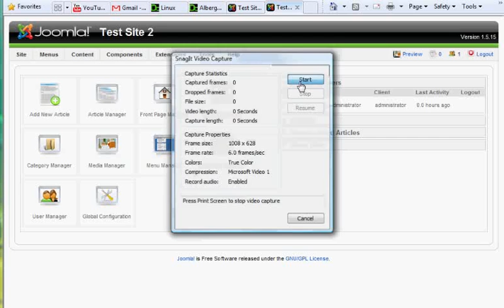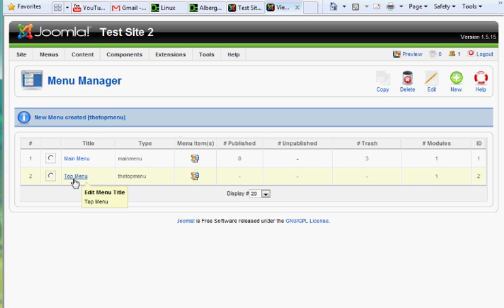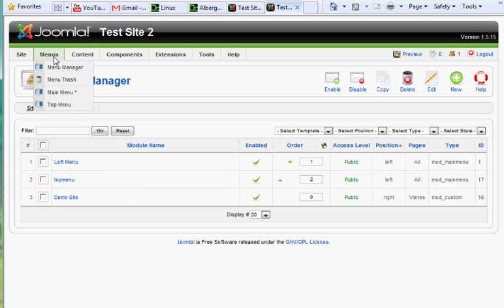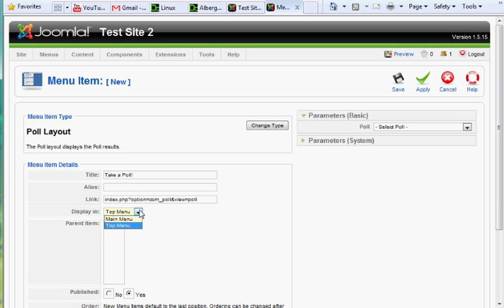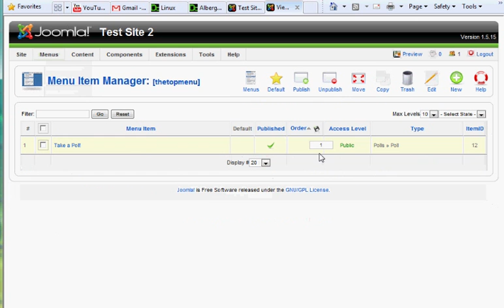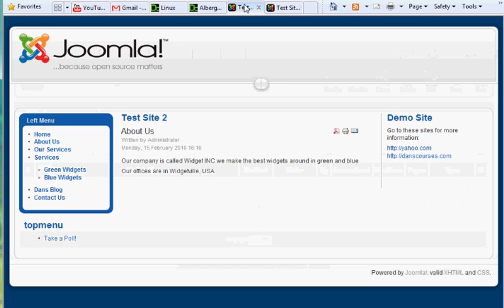17 How to create menus in Joomla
A tutorial on creating menus with Joomla